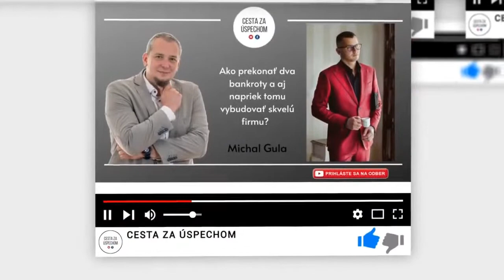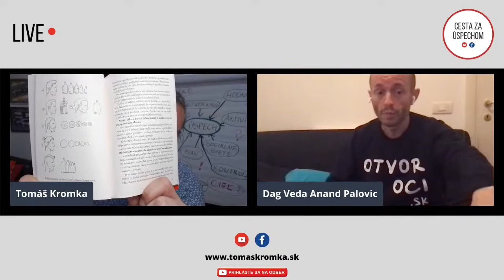Mentálny a výkonnostný tréner Dag Palovič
Dnes je ťažká doba a podporu zdecimovanej psychiky by určite ocenil každý z nás.

Sú medzi nami ľudia s veľkým množstvom energie, ktorou by mohli zásobovať atómovú elektráreň a dokážu pomôcť ľuďom nájsť v sebe rezervu na dosiahnutie
maximálneho výkonu.

🍀Do môjho programu Cesta za úspechom prijal mentálny a výkonnostný tréner, Dag Palovič.🍀

Keď si s nami chcete skúsiť odbúranie stresu, kliknite na odkaz nižšie, na 49:00 minútu.

V rozhovore sa dozviete:
- čo je mentálny a výkonnostný tréning
- ako zvládnuť koronu a udržať si psychické zdravie
- ako Dag pomáha svetovým športovcom dosahovať ich top výkony
- ako zmeniť uhly pohľadu a byť tak šťastnejší
- a hlavne sme sa zbavili stresu pri dychovom cvičení😊

Odkaz na Dagovu knihu Otvor oči prikladám:
Páči sa Vám CESTA ZA ÚSPECHOM a chcete  vedieť ako vám môžem pomôcť? Tu sú kroky, ktoré Vám pomôžu k odpovediam:

2. POTREBUJETE PORADIŤ INDIVIDUÁLNE? Dohodnite si osobnú konzultáciu a rád zodpoviem všetky Vaše otázky

PRIDAJTE SA!